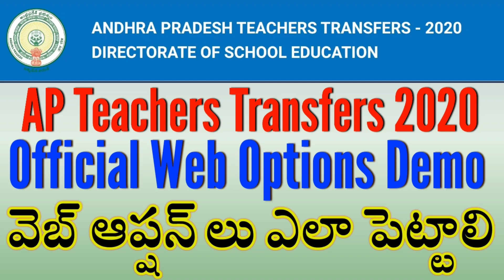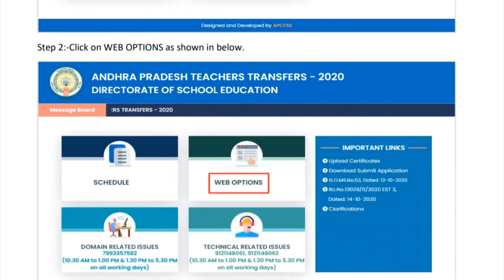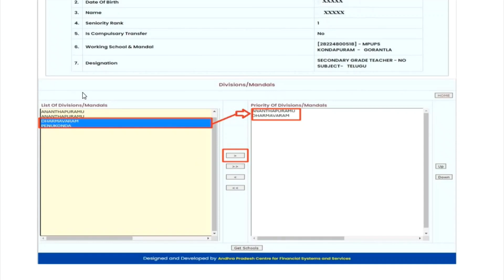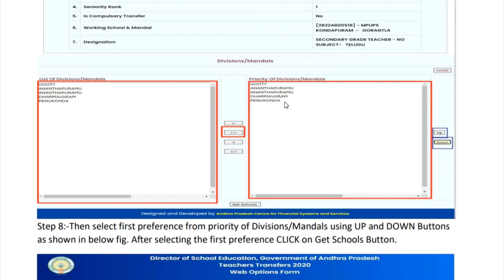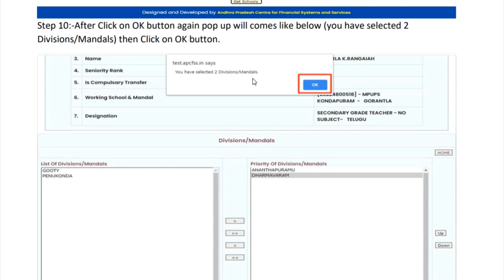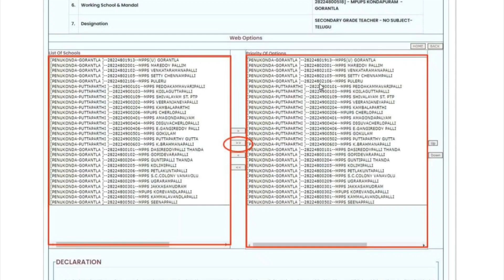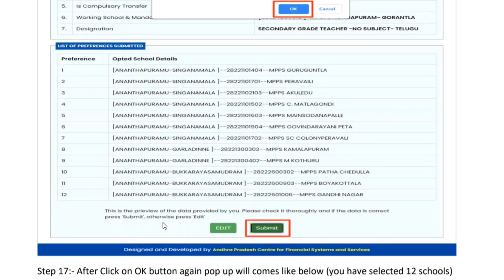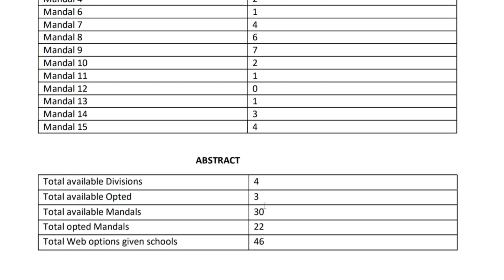Official Web Options Demo AP Teachers Transfers 2020 ఉపాధ్యాయ బదిలీల లో వెబ్ ఆప్షన్ లు ఎలా పెట్టాలి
AP ఉపాధ్యాయ బదిలీల లో వెబ్ ఆప్షన్ లు ఎలా పెట్టాలి
Mandals ఎలా సెలెక్ట్ చేయాలి
Schools ఎలా సెలెక్ట్ చేయాలి
ap teachers transfers demo web options selection process by cse